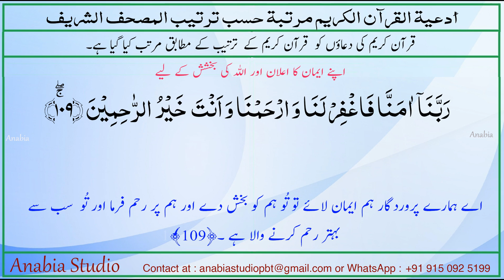Dua 46 Urdu